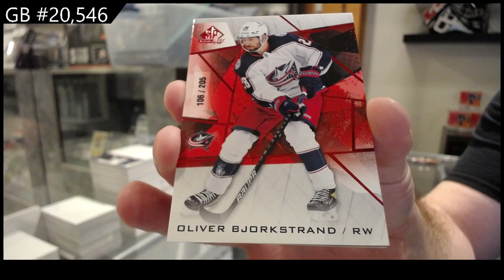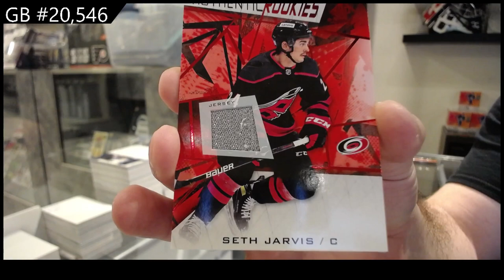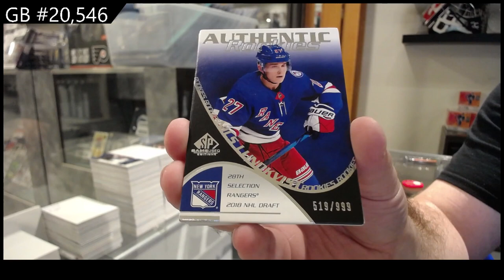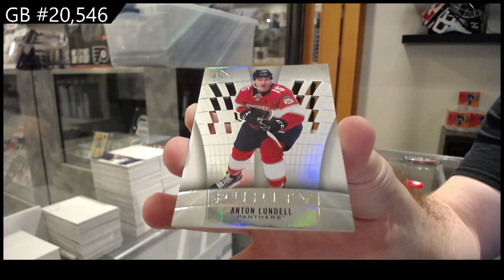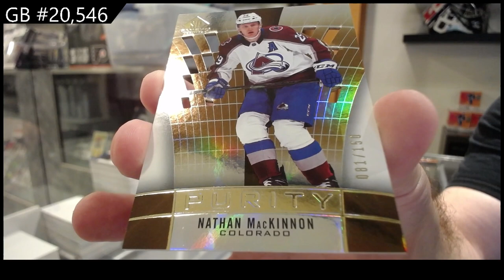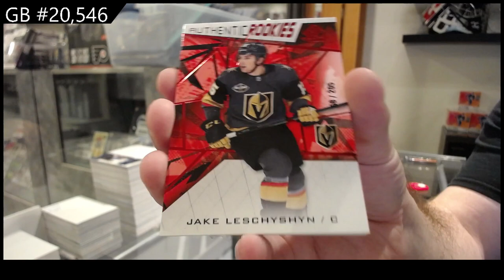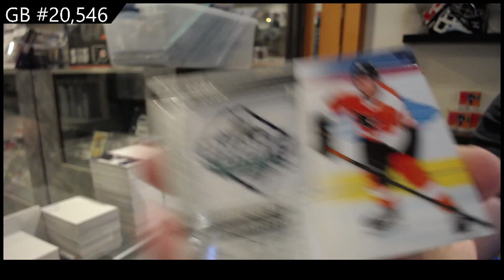2021-22 Upper Deck SP Game Used Hockey 5 Box Break - CNC GB #20,546